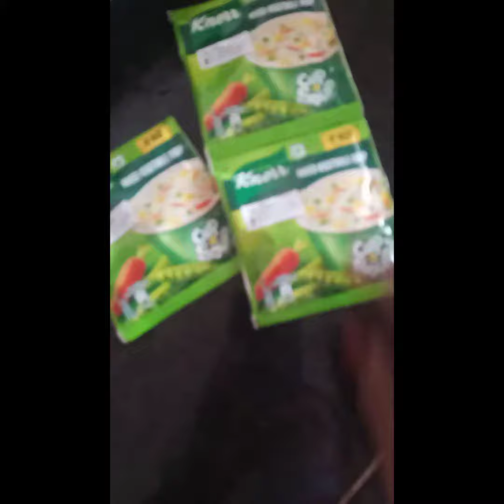May 17, 2023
Aaji r menu